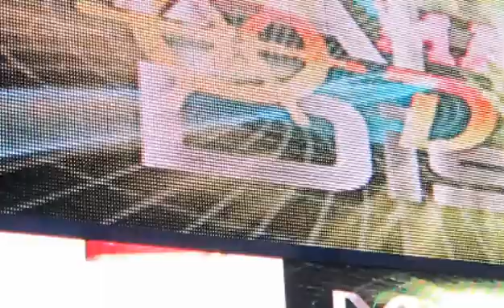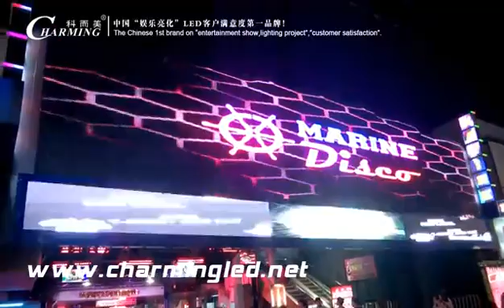See-through flexible folding led curtain display